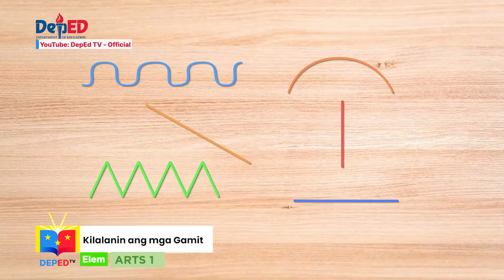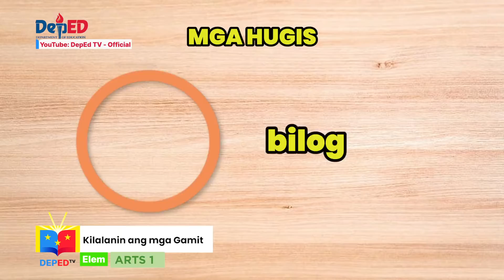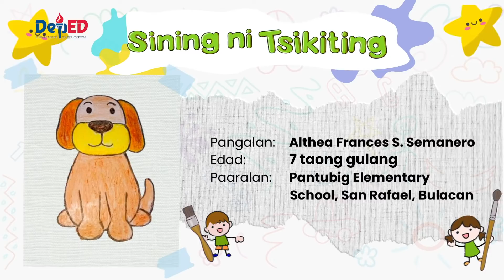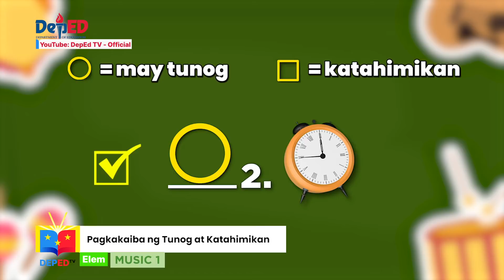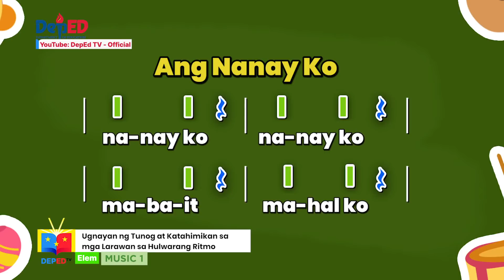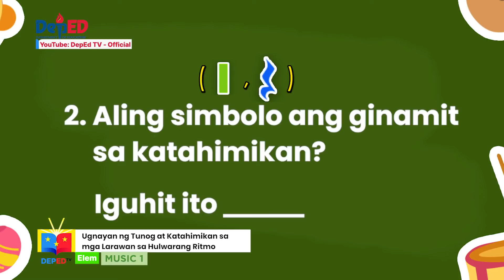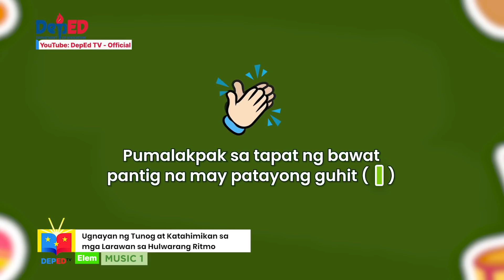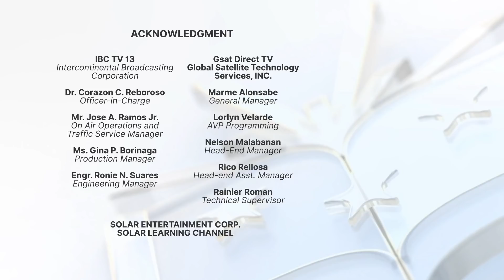Grade 1 Music and Arts Q1 Ep 2 Kilalanin ang Mga gamit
Grade 1 Music and Arts
Quarter 1
Episode 2 : Kilalanin ang Mga gamit
Teacher : Rafael Martinez